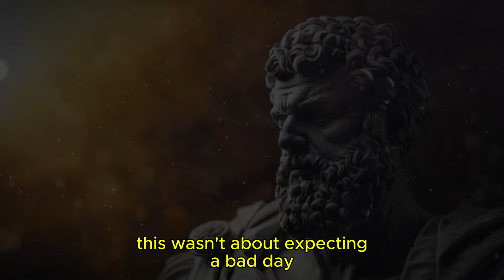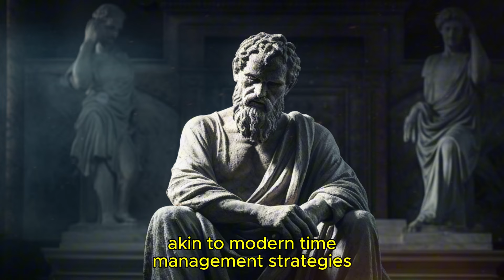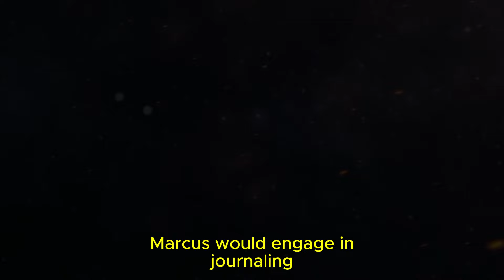The Routine That Built Marcus Aurelius STOICISM